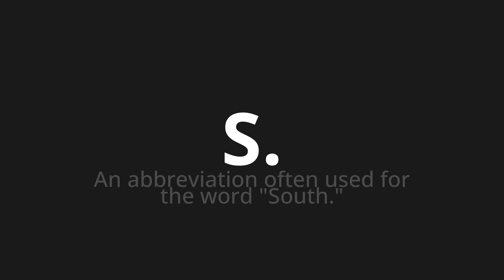How to pronounce S.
Master the Pronunciation of 'S. Which Means S.' - which means : An abbreviation of Used for the word "South." 📝 with @PizzaPronunciation 🎓🗣️ - [Your Guide to Italian]

Learn to pronounce 'S.' perfectly in Italian with our easy and engaging tutorial by @PizzaPronunciation! 📖📽️ In this comprehensive video, we provide you with native speaker examples 🗣️👂 and phonetic breakdowns 🎵 to ensure you get the pronunciation just right.

How to say S. in Italian